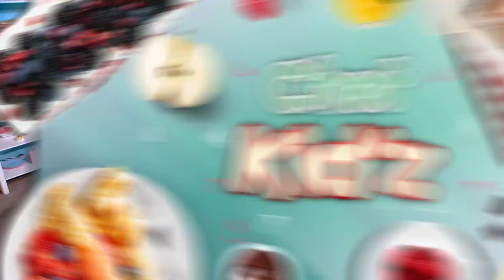Malla KidZ S05 Episode 10 22-01-2023 Partie 02